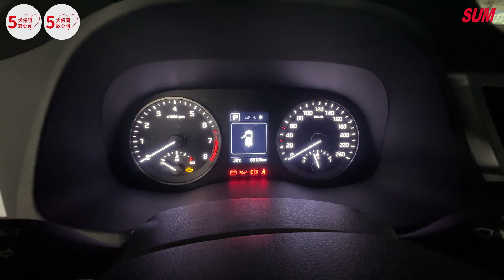【SUM中古車】HYUNDAI TUCSON 2018年|1.6 渦輪 一手 只跑6.5萬 全車原鈑件 盲點 電動椅 iKEY 影音 衛星導航 原廠保養 TCS 六安|台南市 金台南汽車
車輛資訊：HYUNDAI TUCSON 2018年
車輛售價：57.9萬
車商地址：臺南市仁德區大同路三段399號(大同路尾近台南機場)